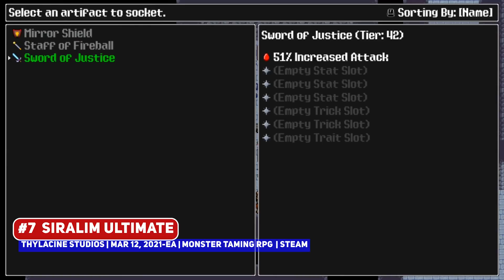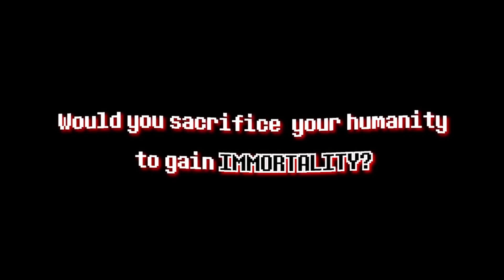Top 10 Upcoming NEW Indie Games of March 2021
With another solid month almost in the book for February, let's take a peek into the future with the best upcoming indie games of March 2021, and spoiler alert, if you love indie games, the future is as bright as ever!

00:00 ►  Start
00:14 ► #10 Kaze and the Wild Masks
00:53 ► #9 Red Ronin
01:52 ► #8 Dandy Ace
03:00 ► #7 Siralim Ultimate
04:12 ► #6 Minute of Islands
05:12 ► #5 Maquette
06:40 ► #4 Tunche
07:21 ► #3
08:12 ► #2
09:20 ► #1